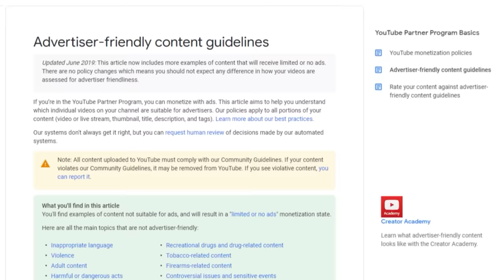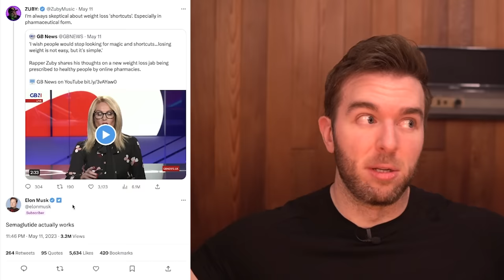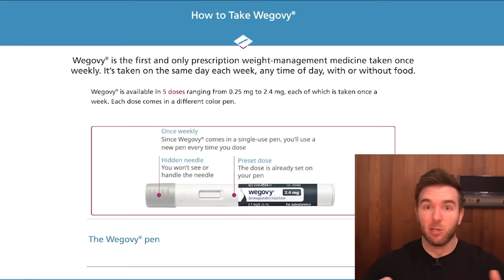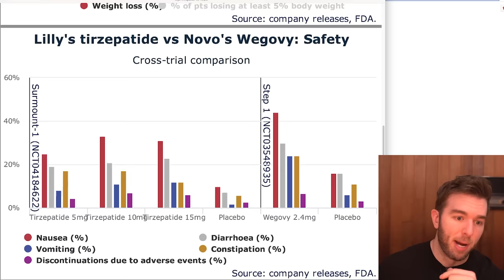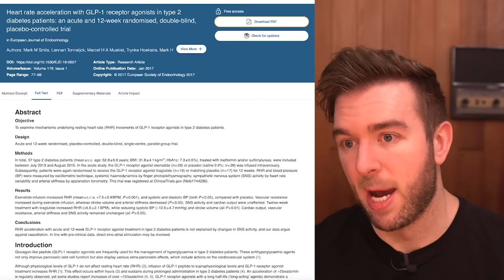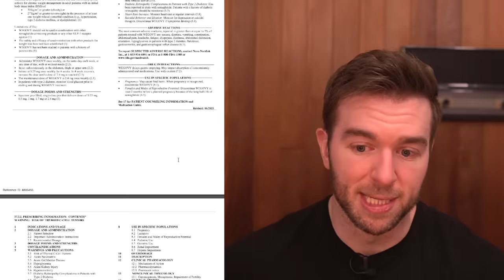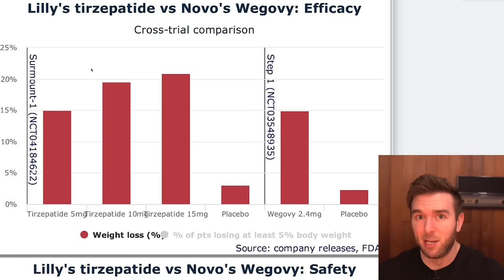The Dark Side Of Semaglutide...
(Gorilla Mind's Nootropic infused energy drinks)